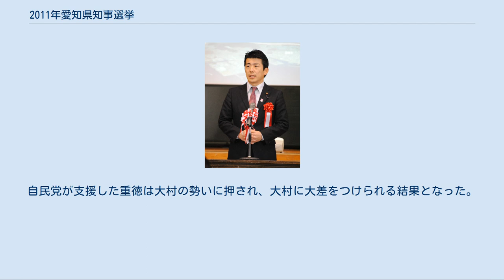2011年愛知県知事選挙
2011年愛知県知事選挙（2011ねんあいちけんちじせんきょ）は、2011年（平成23年）2月6日に執行された愛知県知事を選出するための選挙。
 現職の神田真秋の任期満了に伴う知事選挙。
現職の神田は自民党から4選に向けた出馬の要請があったが前年9月に不出馬を表明。
知事としての3期12年の任期を終え、12年ぶりに県のリーダーが交代する選挙となった。
 最も早く候補を擁立したのは政権与党の民主党で、候補には同党衆議院議員の石田芳弘やIT関連会社社長の藤原洋などの名が挙がったが、同党県議団の投票で、総務省大臣官房審議官などを務めた愛知東邦大学教授の御園慎一郎が選出され、党推薦で擁立することを決定した。
次に医師の薬師寺道代がみんなの党公認で立候補する意向を表明した。
 野党の自民党は上記にもあるように、一旦は現職の神田に出馬を要請したが、神田が不出馬を表明したため候補者選考を急いだ。
党が出馬を打診したのは内閣府行政刷新会議事務局参事官補佐の重徳和彦で、その後無所属（自民党支援）での出馬を表明した。
共産党からも土井敏彦が党推薦で立候補を表明した。
 ここで割り込んできたのが自民党衆議院議員の大村秀章で、名古屋市長の河村たかしの強い要請を受け立候補を模索していると報じられた。
所属する自民党や民主党からは驚きや戸惑いの声が上がり、自民党からは立候補を強く慰留されたが大村はそれを断り、同党離党と知事選への鞍替え出馬を表明。
河村との全面協力で知事選に臨んだ。
自民党は離党届を受理せず「県連による候補者選考の際には手を挙げず、独自候補擁立が決定した後に出馬表明するのは反党行為」(山東昭子党紀委員長)として除名処分を決定した。
 この他、社民党と国民新党が御園を推薦。
公明党愛知県本部と河村が率いる地域政党・減税日本が大村を推薦した。
 更に、県医師連と県薬剤師連が御園・重徳・大村の3氏を、県歯科医師連が御園をそれぞれ支援することを決定。
県農政連（JA）は自主投票とした。
 最終的に、新人5人が立候補し、知事選では実に1951年以来60年ぶりに5人以上が出馬する乱戦となった。
 県都・名古屋市では、市長を務めていた河村たかしが、公約に掲げていた「市民税の恒久減税」を議会に阻まれたとして議会解散のリコール運動に出た一方で、自らも市民の信を問うとして職を辞したことから、結果的に市長選挙と市議会解散の是非を問う住民投票が、この選挙と併せて行われることとなった。
 5名、届け出順 2010年 2011年 各候補の得票率（得票数の多かった順） 投票率は52.52%で、前回2007年の52.11%を僅かに上回る投票率であった。
（前回比 +0.41%）当日の有権者数は581万1095人であった。
 結果は名古屋市長の河村との超党派でのタッグで選挙戦に臨んだ大村が、各主要政党が後押しした他の4候補を圧倒し、初当選を果たした。
自民党が支援した重徳は大村の勢いに押され、大村に大差をつけられる結果となった。
『民主王国』と言われてきた愛知県で同党推薦の御園は得票率3位どまりで惨敗した。
 市町村別では54市町村で大村が得票数1位となった一方、重徳が1位となったのは設楽町、豊根村、飛島村の3町村に留まった。
 同日選挙として執行された名古屋市長選挙でも大村とタッグを組んだ河村が当選し、国政停滞への不信が脱既成政党を旗印にした2人を大きく後押しした結果となった。